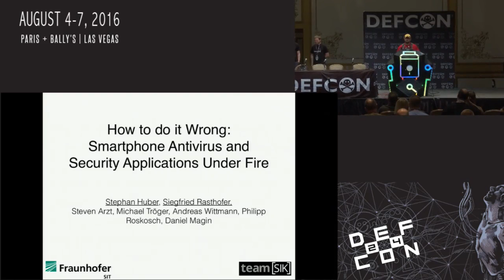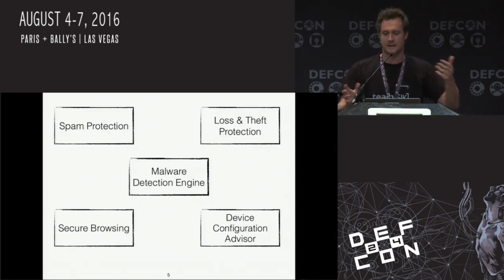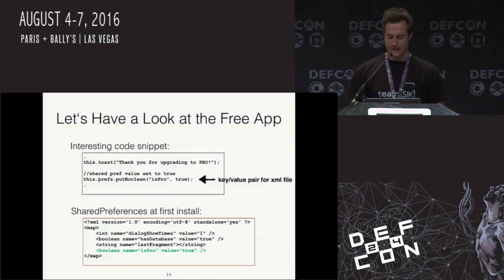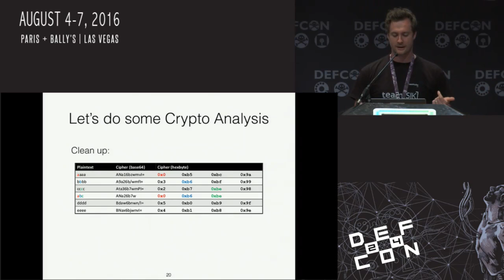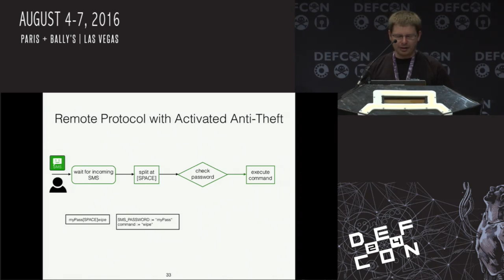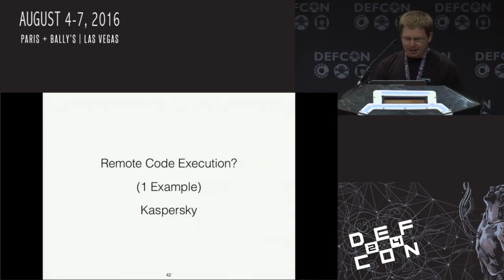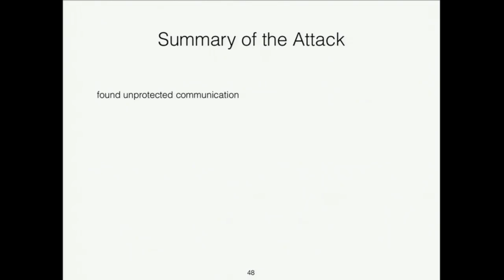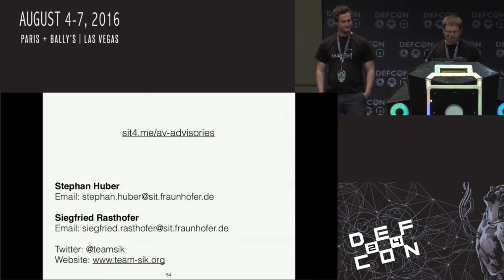DEF CON 24 - Stephan Huber and Siegfried Rasthofer - Smartphone Antivirus and Apps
Today’s evil often comes in the form of ransomware, keyloggers, or spyware, against which AntiVirus applications are usually an end user’s only means of protection. But current security apps not only scan for malware, they also aid end users by detecting malicious URLs, scams or phishing attacks.

Generally, security apps appear so self-evidently useful that institutions such as online-banking providers even require users to install anti-virus programs. In this talk, however, we show that the installation of security applications, at least in the context of smartphones, can sometimes open the phone to a number of attack vectors, making the system more instead of less vulnerable to attacks.

In a recent research we conducted on Android security apps from renowned vendors such as Kaspersky, McAfee, Androhelm, Eset, Malwarebytes or Avira. When conducting a study of the apps’ security features (Antivirus and Privacy Protection, Device Protection, Secure Web Browsing, etc.) it came as a shock to us that every inspected application contained critical vulnerabilities, and that in the end no single of the promoted security features proved to be sufficiently secure. In a simple case, we would have been able to harm the app vendor’s business model by upgrading a trial version into a premium one at no charge.

In other instances, attackers would be able to harm the end user by completely disabling the malware-scanning engine remotely. Or how about accessing confidential data by exploiting broken SSL communication, broken self-developed "advanced" crypto implementations or through SQL-injections?

Yes, we can. On top, we were able to bypass the secure browsing protection and abuse it for code execution. The most alarming findings, however, were security applications that we were able to actually turn into a remote access trojan (RAT) or into ransomware. In light of all those findings, one must seriously question whether the advice to install a security app onto one’s smartphone is a wise one. In this talk, we will not only explain our findings in detail but also propose possible security fixes.

Bios:
Stephan Huber is a security researcher at the testlab mobile security group at the Fraunhofer Institute for Secure Information Technology (SIT). His main focus is Android application security testing and developing new static and dynamic analysis techniques for app security evaluation. He found different vulnerabilities in well-known Android applications and the AOSP. In his spare time he enjoys teaching students in Android hacking.

Siegfried Rasthofer is a fourth year PhD student at the TU Darmstadt (Germany) and Fraunhofer SIT and his main research focus is on applied software security on Android applications. He developed different tools that combine static and dynamic code analysis for security purposes. He likes to break Android applications and found various AOSP exploits. Most of his research is published at top tier academic conferences and very recently he started publishing at industry conferences like BlackHat, VirusBulletin or AVAR.